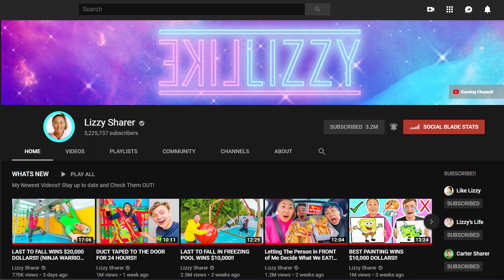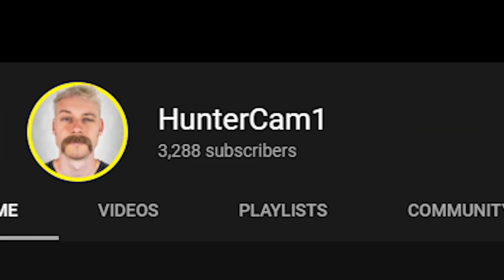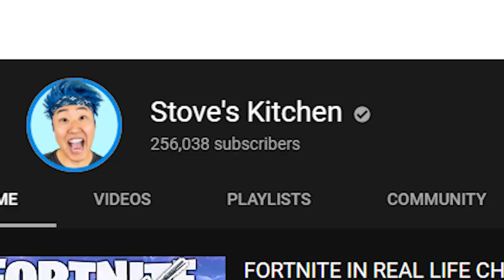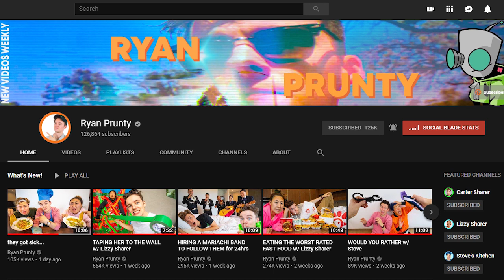Meet the DREAM TEAM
Hey Guys!
N E W   S E R I E S
The CARZY videos are now over. We are moving on into the FUN CHALLENGE VIDEOS!! Meet the D R E A M T E A M. They make epic videos - Carter Sharer, Lizzy Sharer, Hunter Cam 1, Stove's Kitchen, and Ryan Prunty. 💛
My name is Pam Kitsuwan and I really love Carter and Lizzy Sharer.
I make videos of mostly Carter and Lizzy Sharer.  I also make videos of myself, friends, and family.  SHARETHELOVE